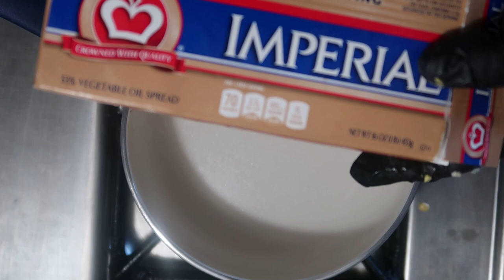camarones con crema de elote/shrimp with cream corn